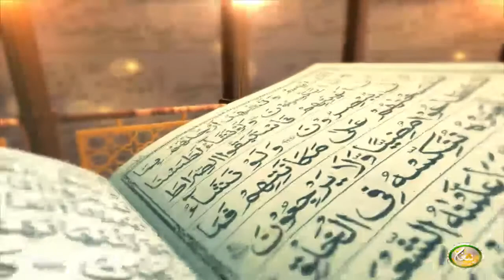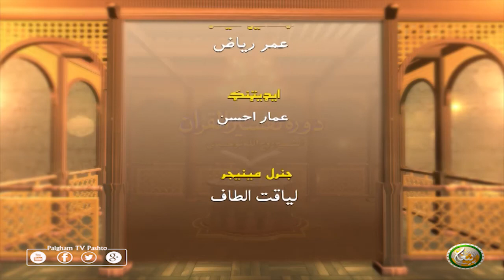Dora Tafseer AlQuran | EP20 | دورہ تفسیر القرآن الشیخ روح الله توحیدي